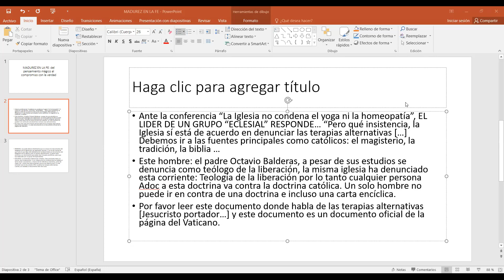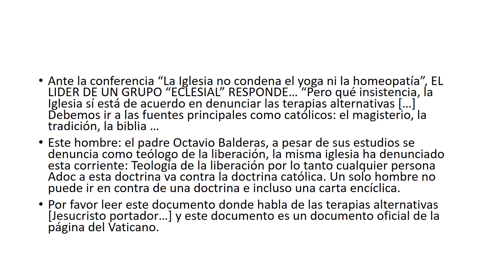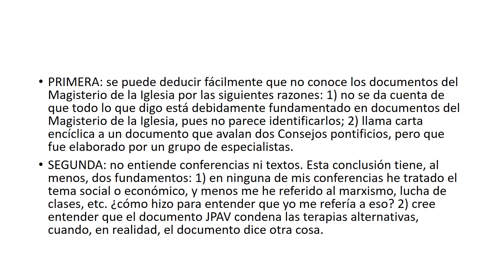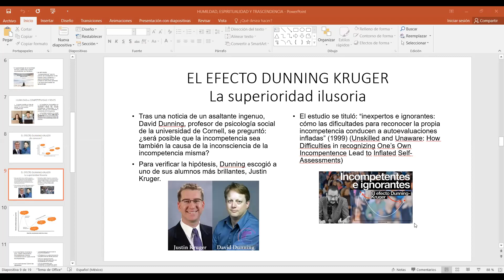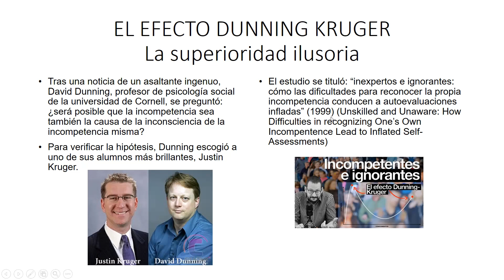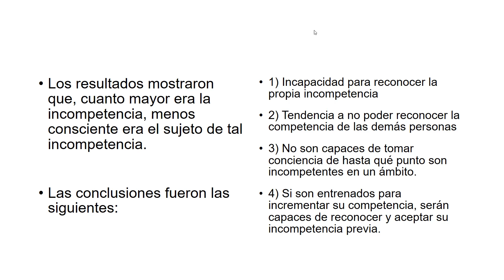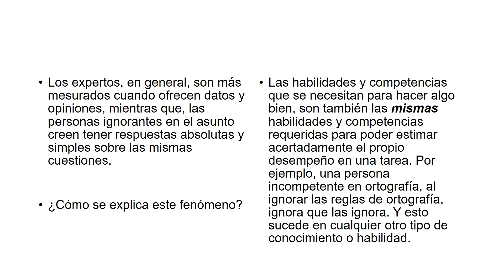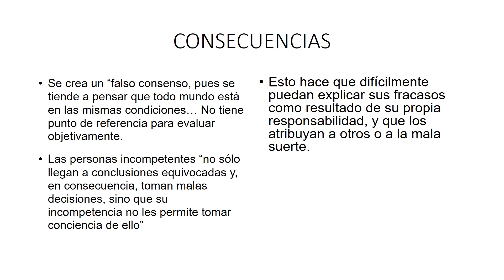Madurez en la Fe: del pensamiento mágico al compromiso con la verdad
Padre Octavio Balderas nos sigue guiando en el camino al verdadero Amor.